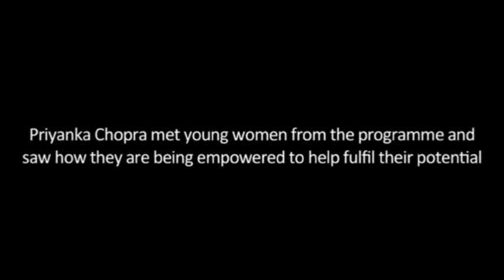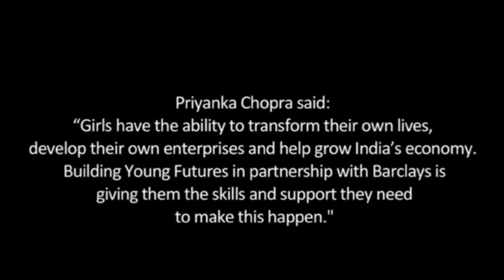priyankajonas for india pride